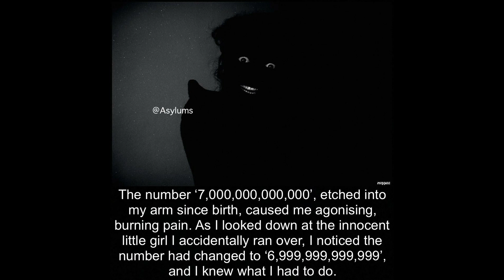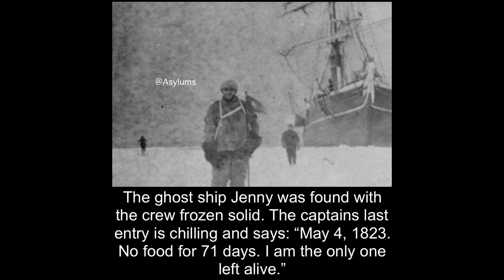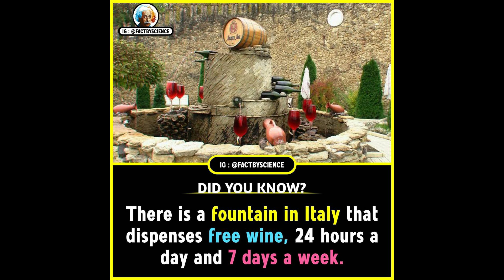Amazing Facts You Should Know #49 | StayFoolish Withme | Did You Know Facts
Hey Dudes,
Amazing Facts You Should Know  | Did You Know | Amusing Fact | horror facts
SOURCE - Google, Instagram, etc..